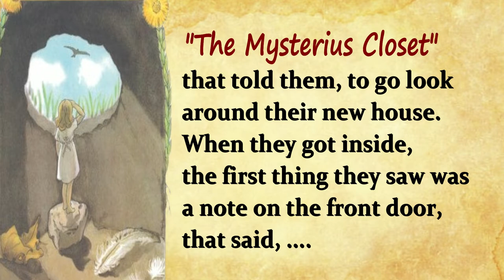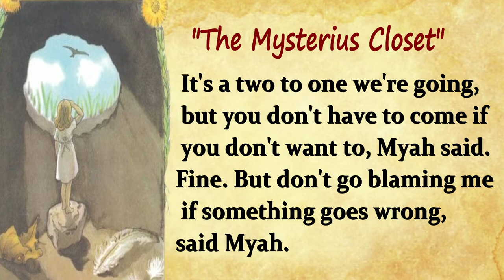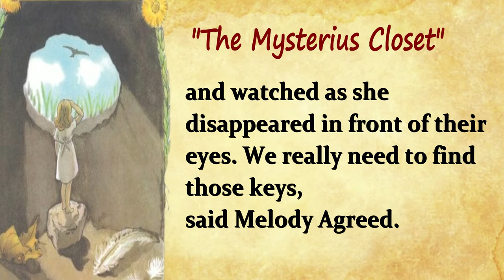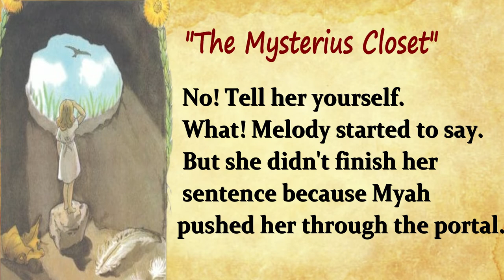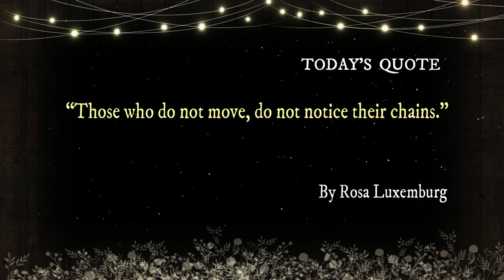ENGLISH STORY| The Mysterius Closet-Short Story| LEARN ENGLISH THROUGH STORY | Listen And Practice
ENGLISH STORY| The Mysterius Closet-Short Story|
LEARN ENGLISH THROUGH STORY | Listen And Practice

The answer is Let's learn English through story! and the Short story "The Mysterius Closet short story that is so amazing for learning English and listening English practice.

This English story or short story is listenable (Audio+Text Available) for everyone who wants to listen English story and improve your English well. Story in English or English story with subtitle becomes the suitable method and the easiest way for all beginners in English listening practice .

Fairytales Fantasies will share more updated videos about English short story, story in English or English stories to improve your English in general and specially for your English listening in a fun way.

The Mysterius Closet short story is made in the form of  English audiobook in order to help the listeners know how to learn English  well and it can used for your activity when you listen English while sleeping.

you can do learning your English listening by choosing the best short story or English story for listening that will improve your English and level up not only your listening skills, but also your English conversation, English speaking practice,conversation English speaking, hit your TOEFL and IELTS listening,

By doing all steps slow but sure regularly, I do believe that your English listening practice and your adaptable language learning that focuses to how to learn English for special purposes to increase language skills better will super awesome.

As a professional English teacher with a Master Degree in Applied Linguistics,Majoring in English Literature, of course and with all my pleasure, I've spared my rest of the time to create more interesting videos focusing on English Listening since I would like to help all people, students and all language learners to learn English easily to achieve such great language skills in reading, listening, speaking and writing.

For more updated videos : Short Stories, English Conversations, Talks, and Inspirational Quotes for refreshing your mind, body and soul.
Therefore, If you are searching English Learning Resources ...

1. to gain better skill in listening
2. to gain better skill in speaking
3. to gain better skills in reading
4. to learn and listen American accent
5. to learn and listen British accent
6. to boost your TOEFL and  IELTS listening test
6. to enrich your knowledge  world of Fairytales, Folktales, Short Story, English
     conversations, Talks, and Inspirational Quotes.

FOR YOUR INFORMATION:

Have you known The Mysterius Closet English story before?

"The Mysterius Closet” is an Amazing short story with full of moral values that will entertain you most and it will  make you happy with the easy plot and conflicts. “Read and listen this fantastic story about some children who trap in the closet and finally find a portal of the new world. This English story is amazing English story for listening and really suits for you to improve your English in listening.